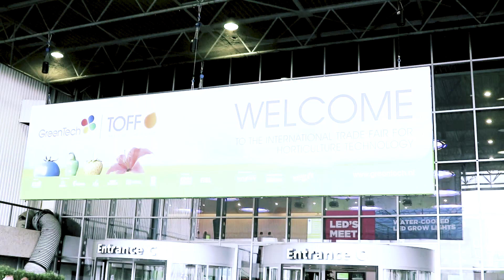GreenTech 2018: Mprise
During GreenTech 2018 presenter Rob Veenman visited several companies to interview them about their company. In this episode Rob talks with Mprise